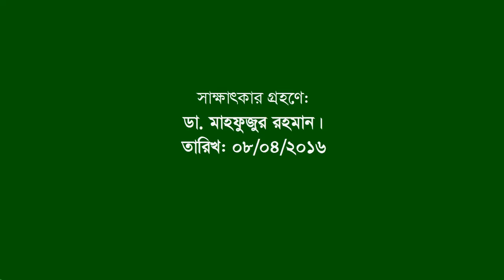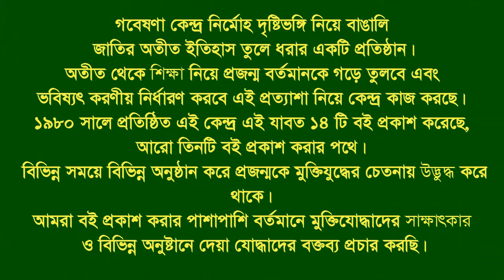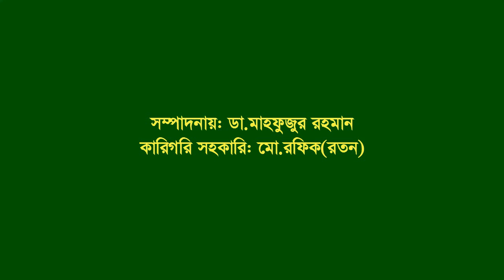Interview of Ummel Uara Bakul ।। Dhaka- Lakshmipur ।। SL Leader ।। Organizer L War